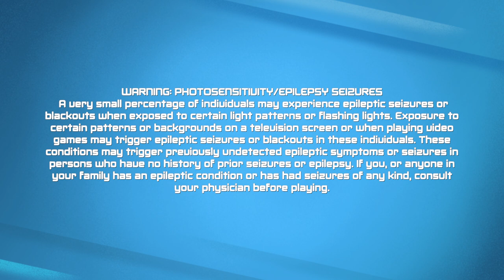Ben 10 Power Trip Part 1